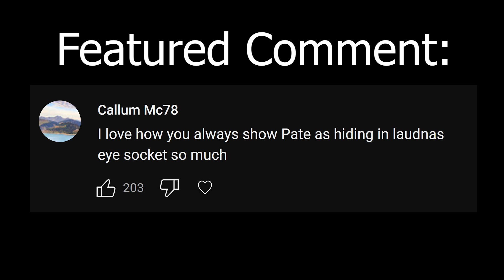Critical Role Animatic "A bird named Sh1thead" (C3E43)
Critical Role is an American web series in which a group of professional voice actors play Dungeons & Dragons.